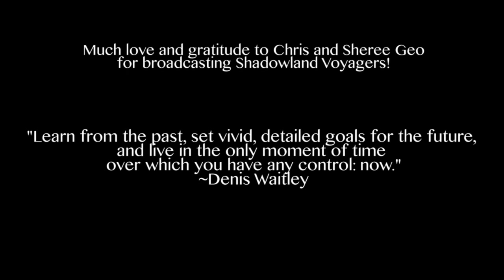Ep. 28: Suppressed Histories with Max Dashu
In this episode Sienna, Christina and Elizabeth are joined by Max Dashú who draws an extraordinary picture out of decades of deep research. She is a scholar of Women's global history and heritage and gives us the vision of our true past. Max founded the Suppressed Histories Archives in 1970 to research female spheres of power, goddess reverence, shamanic arts, mother-right, patriarchy and the history of domination.

Sienna and the "Voyagettes" are riveted as Max drew for listeners a clear portrait of a history that has been stolen from us all, bringing us through the suppressed history of the feminine, to a time before Domination to an ancient past when woman's wisdom helped shape a gender balanced and nature friendly culture that supported life. Max gives us role models of compassionate and brilliant women who have shaped culture and created a kinder gentler world that has been rewriting out of our history books. She inspires us to envision a humane world from a totally different model than the one that we currently are experiencing. It is a refreshing and eye opening experience you won't wish to miss if you value looking at the past with awakened awareness.

Max has created a legendary collection of some 20,000 images, over one hundred visual presentations, and presented them at universities around North America, and at community centers, conferences, festivals, prisons, libraries, and schools. Max has keynoted at conferences, presented at the Museo de San Miguel de Allende in Mexico and the Casa Internazionale delle Donne in Rome, and at international conferences in Germany, Bulgaria, and Britain. Her articles have appeared in Goddesses in World Culture (Praeger, 2010) and various journals and anthologies. She has created several posters of female iconography in archaeology, and also teaches online courses and webinars. Her acclaimed dvd Women's Power in Global Perspective was released in 2008, and a second movie, Woman Shaman: The Ancients, is now available.

About Shadowland Voyagers:

Shadowland Voyagers is a weekly radio show that provides a platform for self empowerment and responsibility. Over the coming months we will provide an avenue for new understandings and insights for realizing wholeness and true authenticity by rediscovering, reclaiming and reintegrating the fragmented aspects of our individual and collectively held consciousness.

Humanity stands at a crossroads. We are being fervently called by Life to develop a new awareness and sensitivity to transcend the matrix of violence that has gripped the planet for thousands of years. Birthing ourselves free requires moving into our hearts and awakening Love. Exposing the deep shadow clears the runway for our liberation, and trips the switch for awakening by internal combustion. The Earth is transforming, the game is ending and a new paradigm is being created by those who have the courage to change.